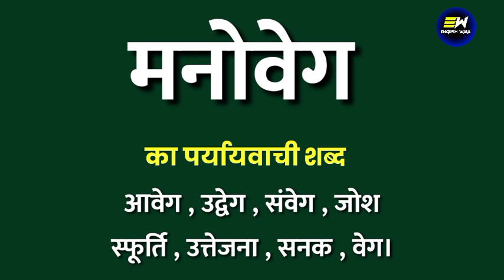मनोवेग का पर्यायवाची शब्द | manoveg ka paryayvachi shabd | मनोवेग का समानार्थी शब्द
Dear Learners,

YOUR QUERIES-
manoveg ka paryayvachi shabd
manoveg ka paryayvachi shabd kya hoga
manoveg ka paryayvachi shabd kya hota hai
manoveg ka paryayvachi shabd kya hoga hindi mein
100 पर्यायवाची शब्द हिंदी में